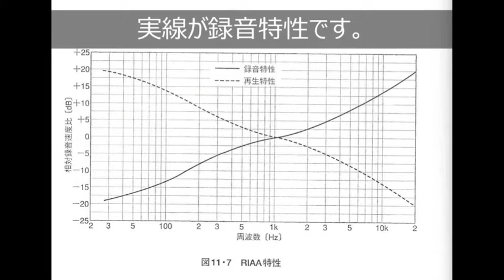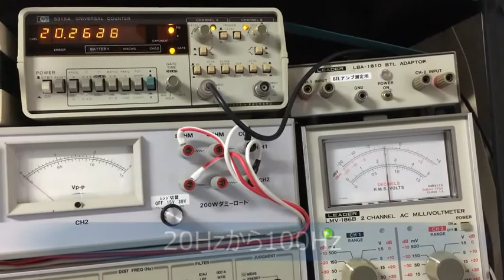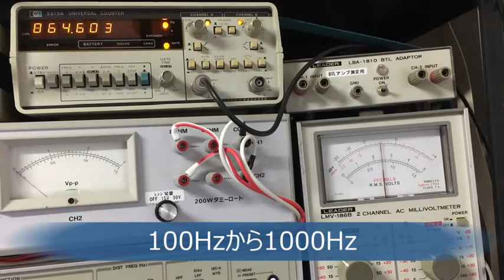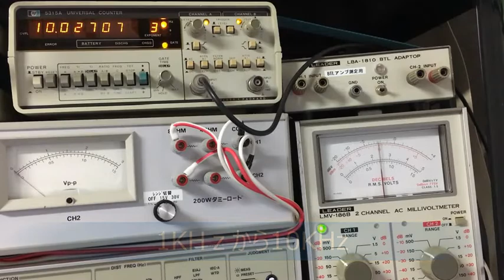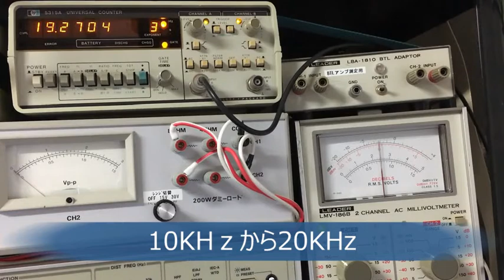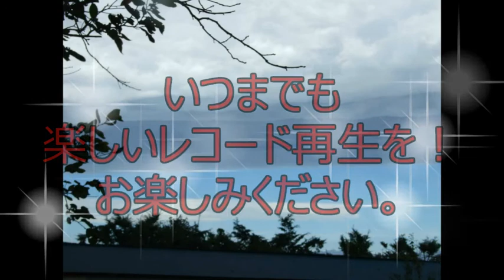アナログレコード再生で大切なこと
レコードの再生には、RIAA偏差が重要です。再生のRIAAの特性が合っていないと正しく再生ができません。少しずれるだけで曲の印象が変わります。